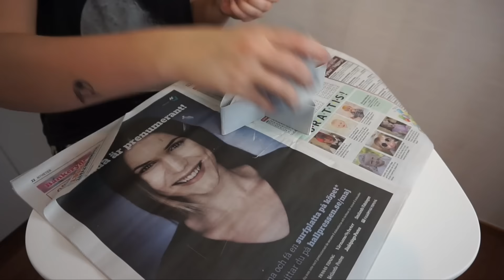GÖR DIN EGNA CIRKUSLAMPA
* Vad tycker ni om detta? Ska jag fortsätta "pyssla"? Ska jag då döpa det till pyssla med mig?
* Visst blev den ok för att va första gången?
* Dela gärna mina videos så fler hittar till kanalen och hänger med vår lilla youtubefamilj, hade gjort mig så glad
* Ses igen på tisdag med en vlogg

☆ Sociala Medier: ☆
Min Instagram: Starnast_
Min Twitter: StarcevicN
Min Snapchat : nathee
Min Periscope: StarcevicN

☆ Vanliga frågor:☆
Hur gammal är du? - Jag är född 24 juni 1992
Vart bor du? - Jag bor i Jönköping
Vad redigerar du i för program? - Jag redigerar i Final Cut Pro X
Vilken kamera filmer du med? - Jag filmar med min Nikon D5300 , Vloggar filmar jag med Sony A5000
Vad redigerar du dina bilder i? - Jag redigerar alla mina bilder i Photoshop
Vart kommer du ifrån? - Min pappa är från Serbien och mamma från Sverige. = Halvserb